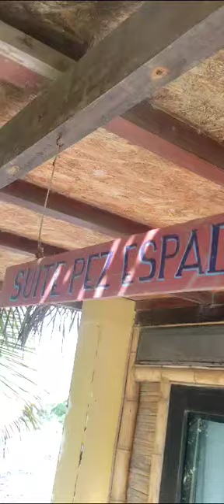Punta Pacífico Bungalows Máncora. Bungalow "Pez Espada" 07 Marzo 2024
Este bungalow, ubicado en la segunda planta, encima del Bungalow “Caballito de Mar” es el más espacioso y más cómodo. Cuenta con una cama doble matrimonial y con capacidad para agregar hasta 1 cama extras de plaza y media. Cuenta con cajonera, armario, Tv pantalla plana LCD 33 pulgadas, ventilador de pie, agua caliente, entrada privada y Wi fi libre en la habitación. Sala de estar con minibar y cafetera eléctrica. Tiene Netflix.